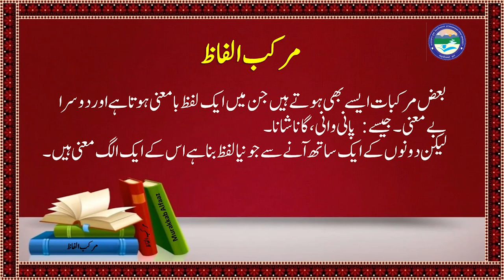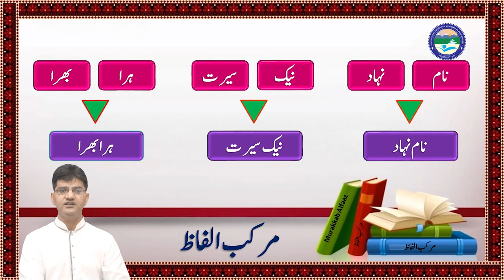Murakkab Alfaaz Part 3 || Dr. Shahpar Shareef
Uttarakhand

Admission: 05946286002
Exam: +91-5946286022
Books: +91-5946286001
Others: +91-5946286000